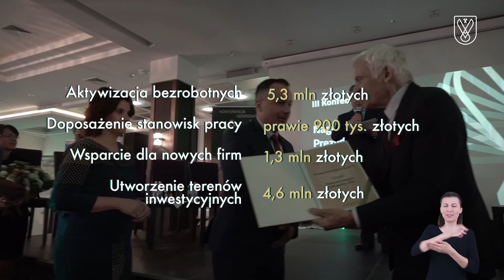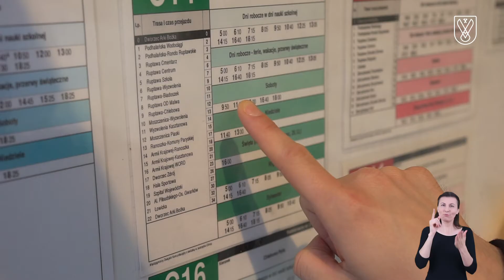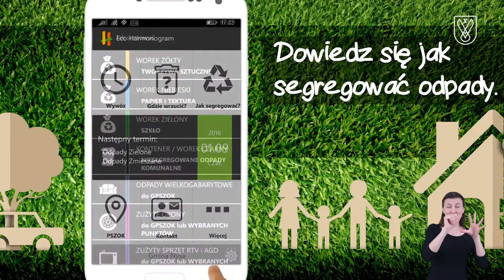Inwestycje Jastrzębie Zdrój 2019 - podsumowanie